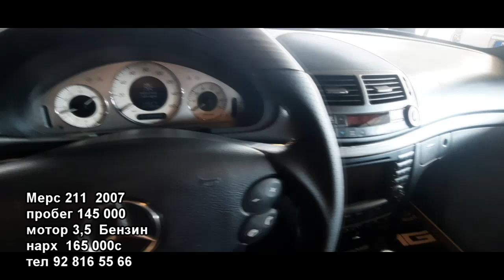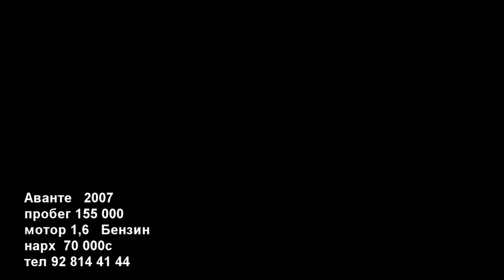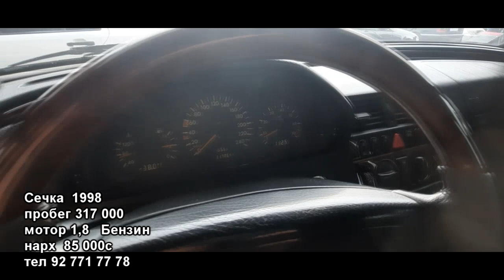Мошинбозор Хучанд! Имруз хама намуди ИНОМАРКАхо... Авторынок Худжанд.Мошинхо арзони бародаро...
Салом дустони азиз наворхои имрузаи мо аз нарху навои мошинбозори шахри Хучанд Обуна шудан ва лайк монданро фаромуш накунед хатман зангулачаро пахш кунед Зеро ба канали мо Обуна шудан ягон мушкили надорад  дустони азиз хамакаса дастгири мекунем дар коментарияхо нависед кадом мошин ба шумо даркор мо хатман ба навор мегирем Тамошои хуш!